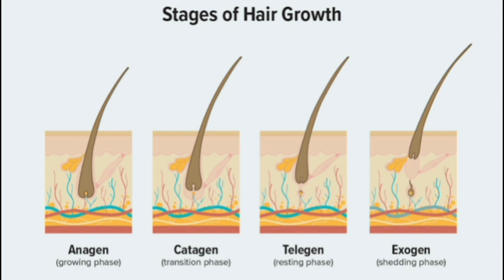Thick and Shiny Hair | Healthy seeds For Healthy Hair | Boost Hair Growth | Stop Hairfall